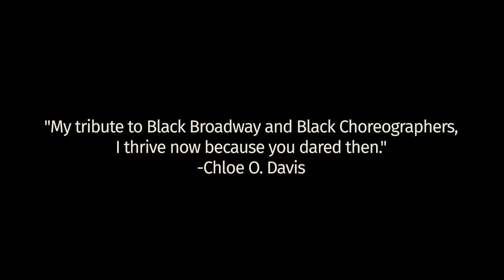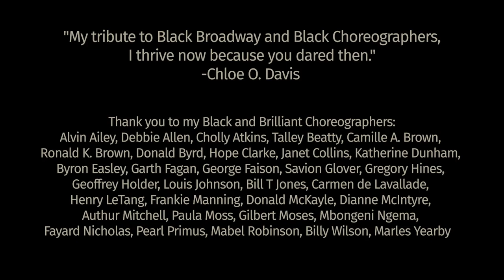Chloe Davis Celebrates Camille A. Brown, Debbie Allen, George Faison, and More Black Choreographers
Muny artist Chloe Davis has honored Black choreographers like Camille A. Brown, Debbie Allen, and George Faison by making a video that highlights the characteristic styles of each—all of whom paved the way for her to pursue her dreams as a performer. Check it out above, filmed throughout the St. Louis venue's grounds.

The moving tribute combines Davis' interpretations of the choreographers' own words, her take on some beloved dance moves, and archival footage from The Muny's productions.

Also honored in the video are Katherine Dunham, Geoffrey Holder, Hope Clark, Gregory Hines, Donald Byrd, and Bill T. Jones. Among the shows highlighted are The Wiz, Jelly's Last Jam, and Choir Boy.

"I created the video because I felt it was important to bring visibility to black choreographers and their unique contributions to Broadway," said Davis. "My soul was aching to create and speak out on what I am feeling. I am a BLACK person in America and I needed a release. Mine was artistic. Each choreographer tells the history of Black identity and culture through movement and I saw myself in these choreographers. So I found Mrs. Dunham, George, Ron, Mrs. Debbie, Camille, Bill T. Jones, Josephine Baker, Talley Beatty and many other Black, brilliant choreographers. And I understand that I am able to thrive now because they dared then... They faced so many racial barriers and I wanted to let them know I will continue to share their story. They paved the way for me and are teaching me how to deal with my own racial injustice.”